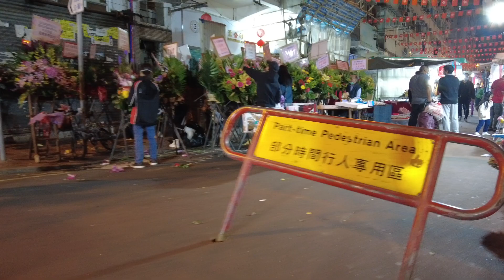元旦夜廟街 塔羅牌算命 紅燈區 | 正月のテンプルストリート 男人街ナイトマーケットの歓楽街 | New Year's Temple Street Night Market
Shooting Date：1-Jan-2022